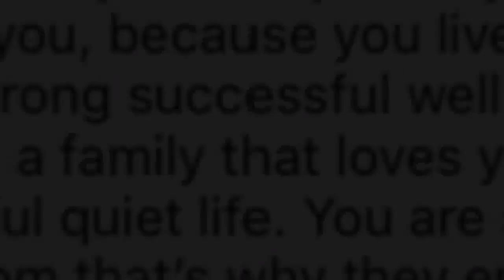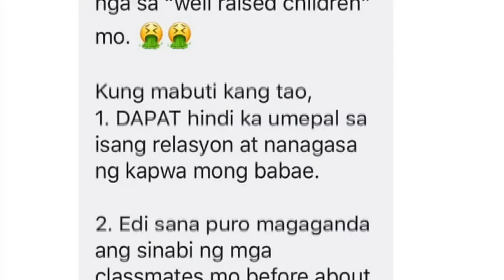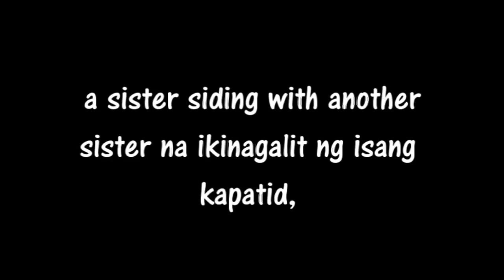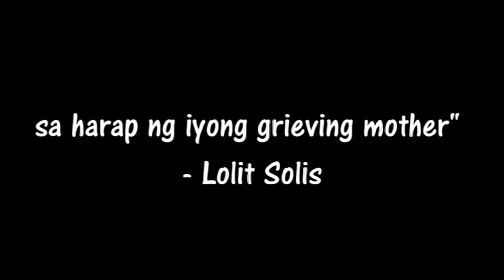BARRETO FAMILY FEUD SANA MAGKAAYOS NA KAYO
Sana matigil na ang kapwa bakbakan nila kasi pamilya lang sila.Ang pamilya dapat nagkakaisa at nagmamahal.
poyding mapanood din sa
Showbiz Broadcast